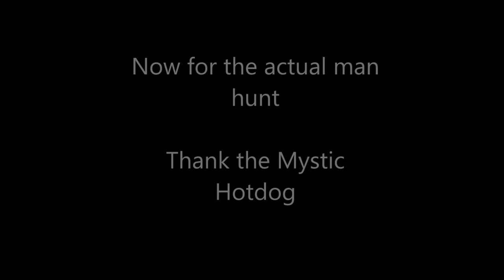The Hunt part 1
Don,'t lose your brother in man hunt